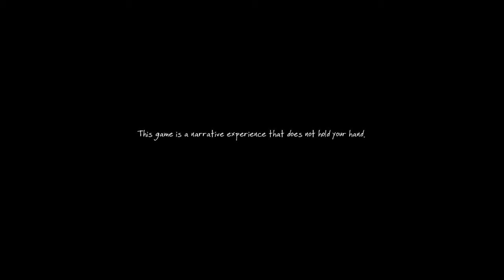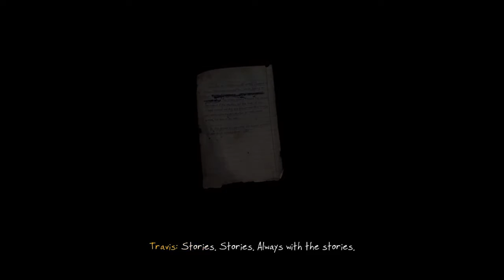Ethan Carter: Traps, Trains and Spacemen - Part 1 - The Game Gent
There is a town, a lofty lonesome town with a boy. This boy, he was unlike every other boy. Yet he was the same but different. However this boy has found himself vanished, gone, without a trace. Such is the tale of the Vanishing of Ethan Carter.